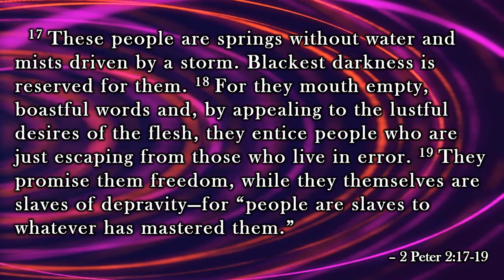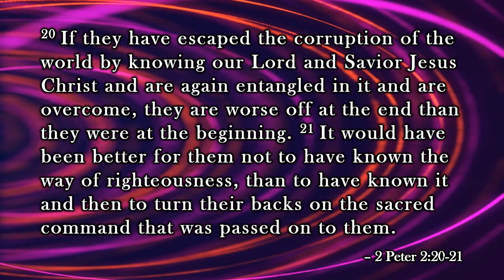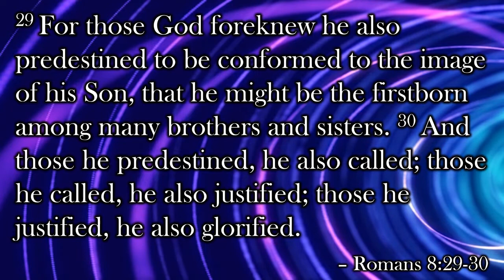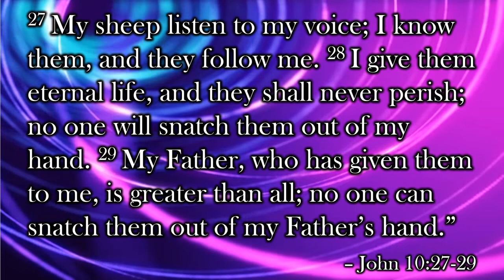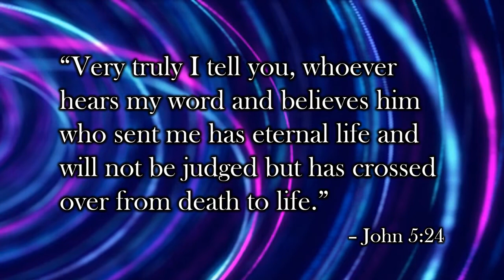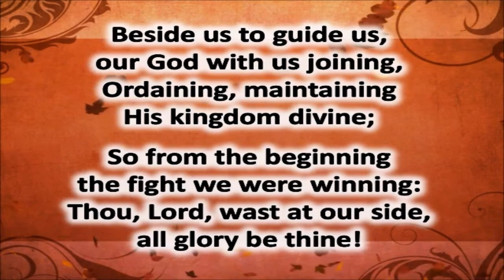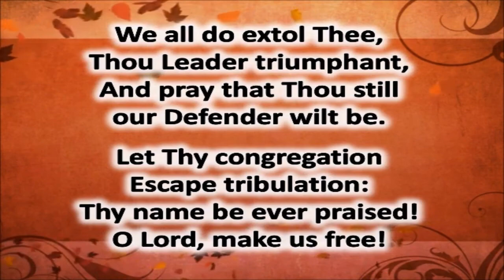Online Worship for the Week of Nov. 6, 2022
Can I lose my salvation?  Join us here for online worship for the week of Nov. 6, 2022, as we look into this question pondered by many.  God bless!